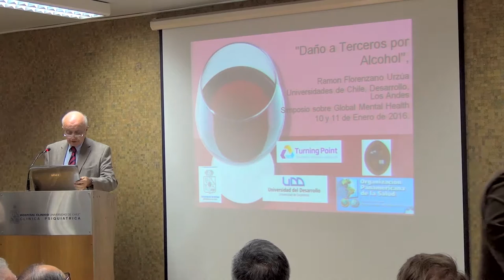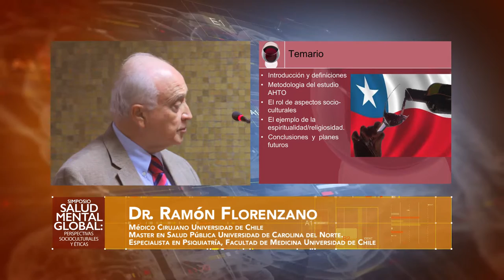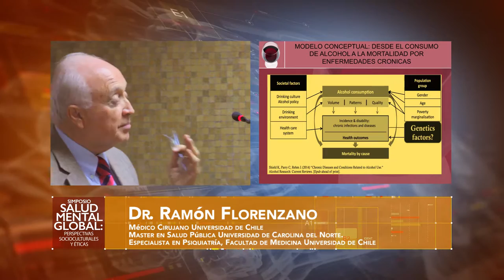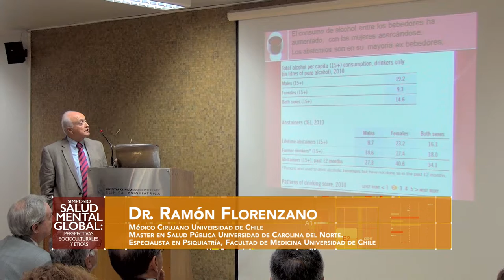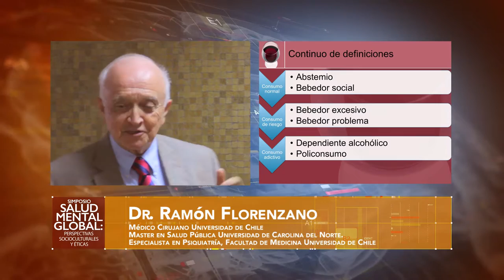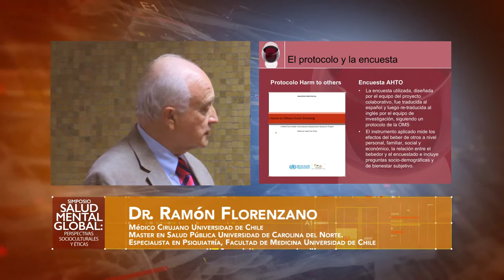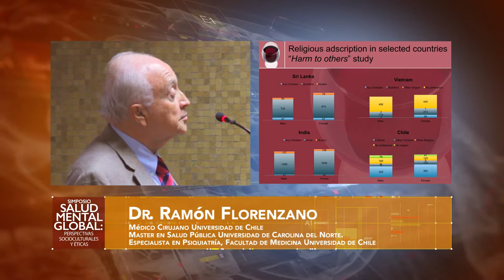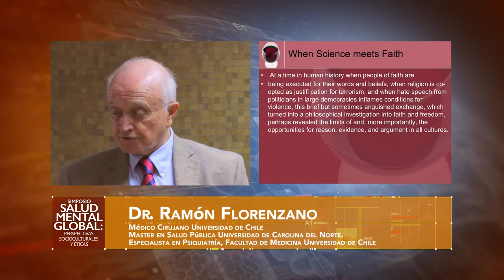Daño a terceros por alcohol, Dr. Ramón Florenzano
Dr. Ramón Florenzano